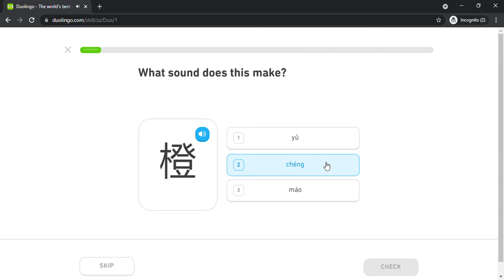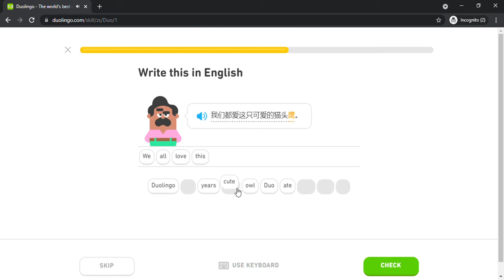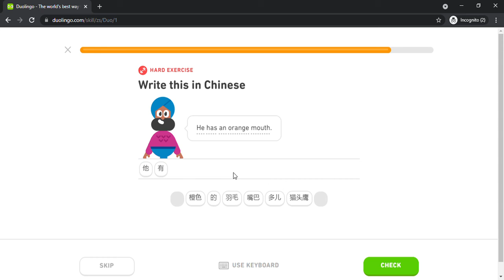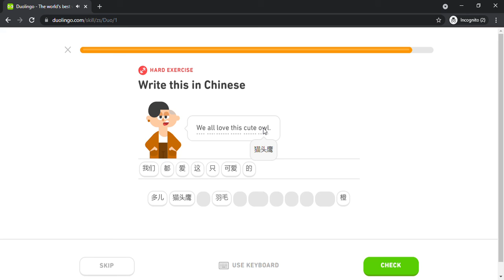Duolingo #713 Chinese - English (Part 1 - Duo)